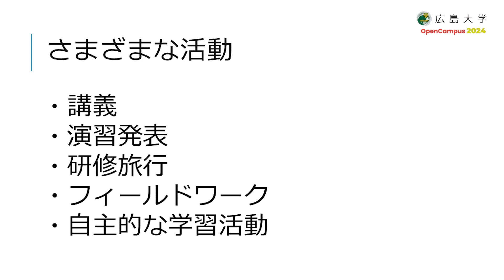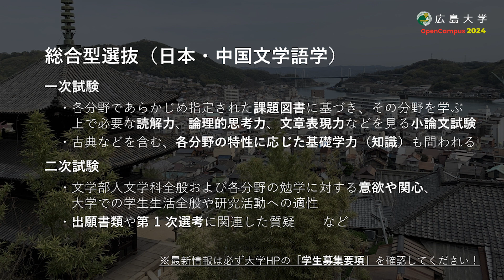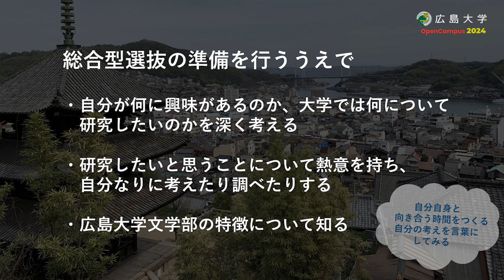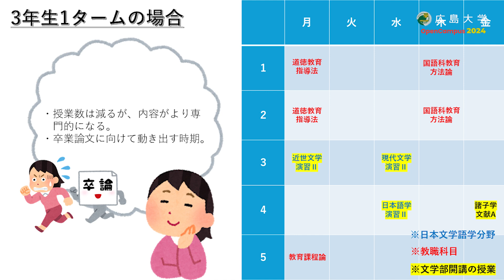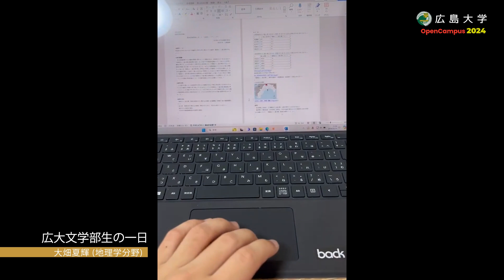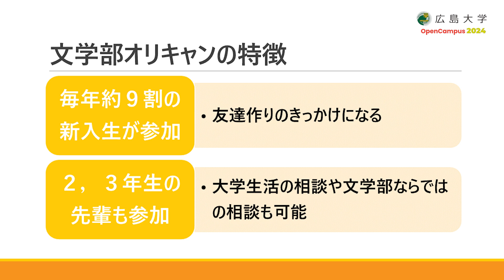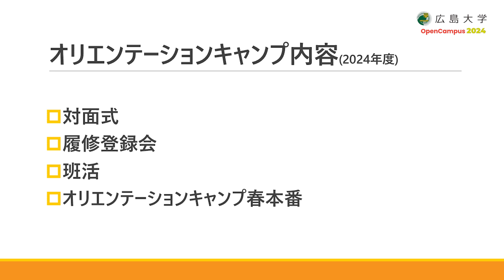【広島大学文学部】学生からのメッセージ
00:00　オープニング
00:07　文学部でできること
01:55　受験方法について
04:16　課外活動について
05:55　大学生の授業について
07:48　広大文学部生の一日
09:03　文学部オリエンテーションキャンプについて
12:34　エンディング